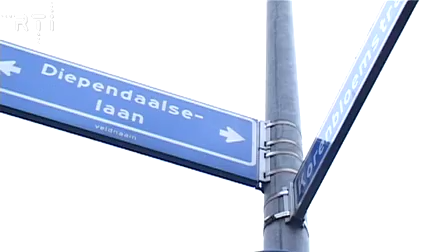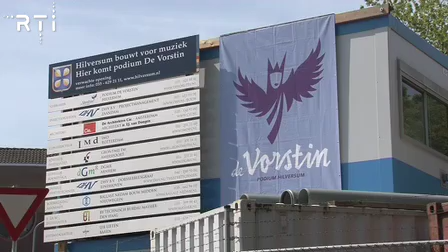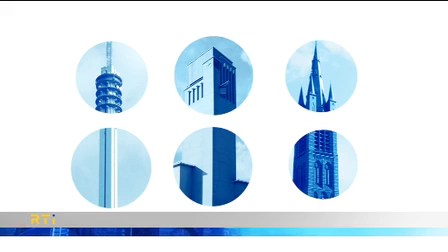uitzending 25 mei RTI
uitzending 25 mei rti hilversum